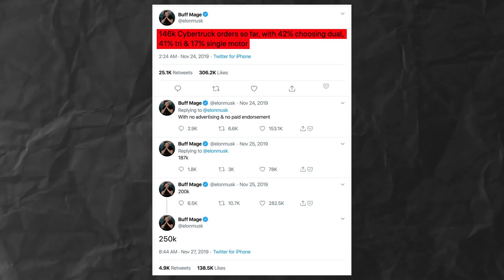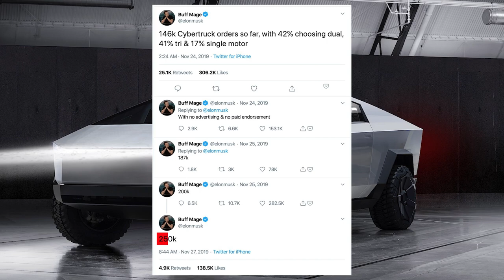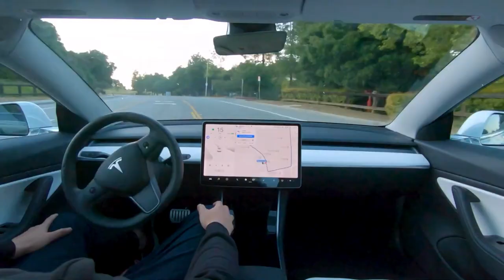Elon Musk Just Revealed Insane Cybertruck News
Tesla Cybertruck was presented in 2019 by TeslaTesla.inc and was an upcoming battery electric light-duty. It'll be competing against the Ford F Series, which has been the bestselling truck for the longer part of history. Will it be able to keep up? Let’s see.